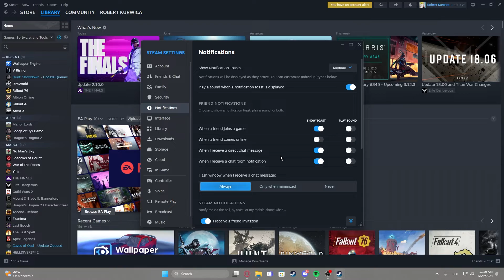How To Enable & Disable Sound Notification When Friend Goes Online In Steam 2024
Want to manage the notification sounds for when your friends go online on Steam? In this video, we'll show you how to enable and disable the sound notification for when a friend goes online in Steam 2024. Follow our simple instructions to customize your notification preferences for a more personalized experience. Watch now and learn how to manage your Steam notification sounds!

How do I access the settings menu on Steam?
Where can I find the notification sound settings in Steam?
How do I enable the notification sound for when a friend goes online?
How do I disable the notification sound for when a friend goes online?
How do I save the new notification settings?
What should I do if the notification settings do not update correctly?